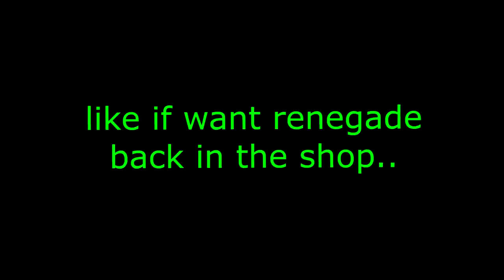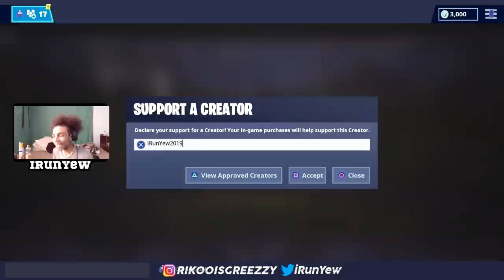Insane HIGH KILL GAME with the NEW Renegade Raider 😍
PSN: iRunYew